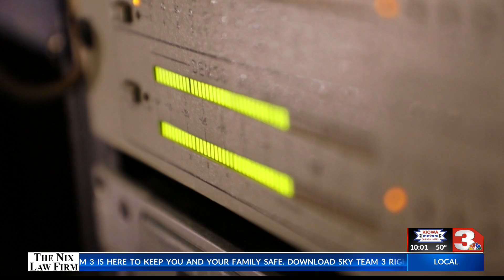FUNDRAISER FOR ARCHER BOY WITH EYE CANCER